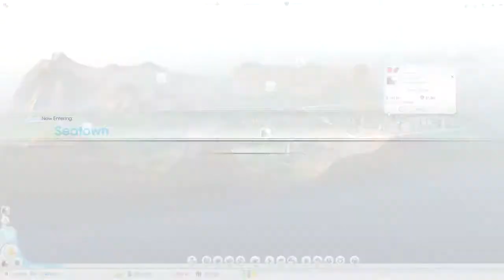SimCity Let's Play - Part 11: Mine All The Ores! (SimCity 5 HD Walkthrough)